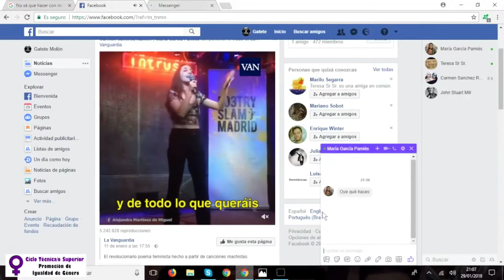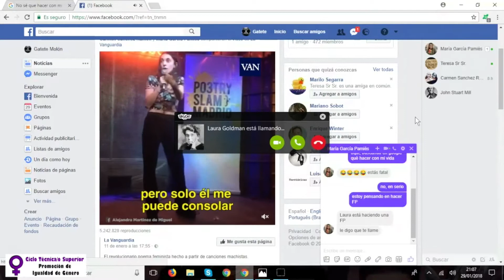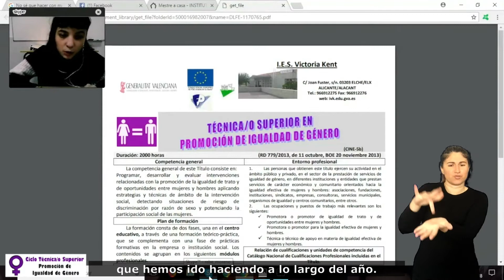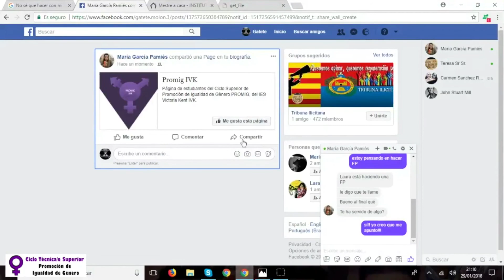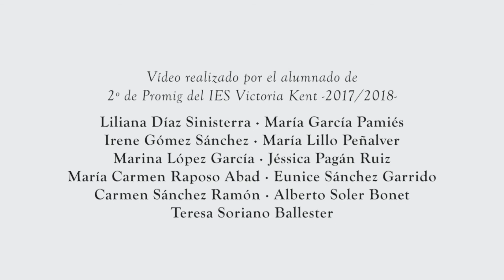CONOCE EL CICLO DE PROMIG